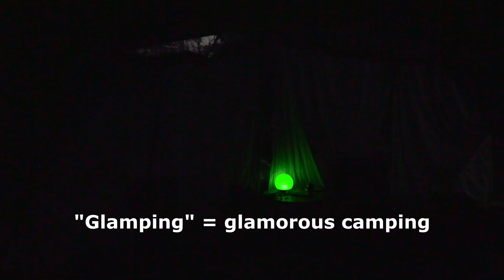030 Nova Scotia... St George's Bay and the glamour of glamping?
Farewell to Cape Breton Island.  Beautiful, peaceful and wild St. George's Bay.  We learn the meaning of "glamping".  Is the camping so very glamorous?  At least we manage to avoid death.  At the end of this Atlantic Provinces tour playlist, I will be reviewing our nightly stops.

Uncredited still photos by Ramona Domander

Theme music by Bird Creek